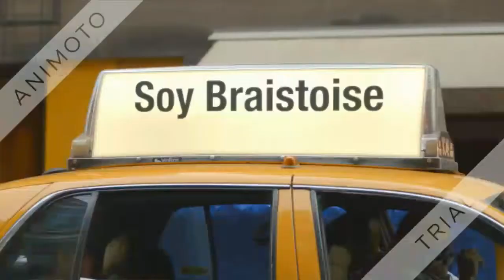DeathRun #001| Por los edificios | GTA V ONLINE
Primer Deathrun para el canal. Un tipo de juego muy divertido pero no lo puedo jugar de varios debido a que si no conoces a la gente te matan con el franco y no apisonandote con coches, explotando bombonas...